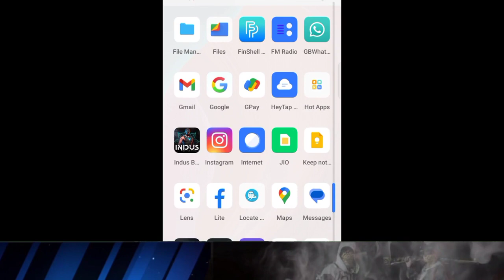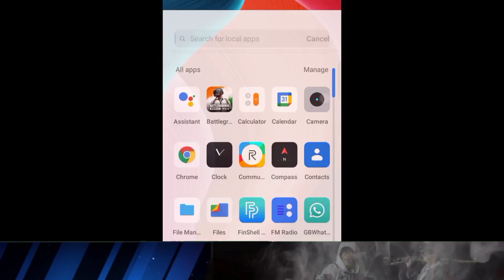Indus: Battle Royale Download Link Is Here 😍 | ऐसे होगा Install | 100% Working Trick 🔥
Copyright disclaimer under section 107 of copyright act 1976, allowance is made for"fair use"for purposes such as criticism, comment, news reporting, teaching, scholarship and research.Fair use is permitted by copyright statute that might otherwise be infringing.Non profit,educational or personal use tips the balance in favour of fair use.